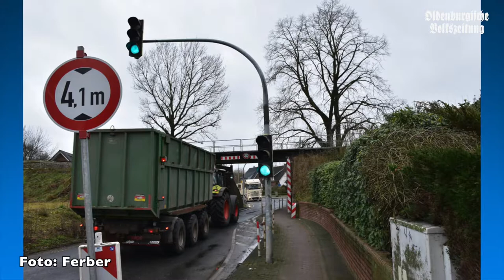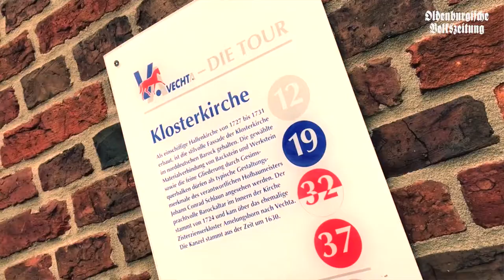OV-Wochenschau 04.01.18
Unsere erste Video-Wochenschau im neuen Jahr für euch. Weitere Infos zu den angesprochenen Themen findet ihr in der gedruckten Ausgabe der OV am Freitag, also am 05.01.18.